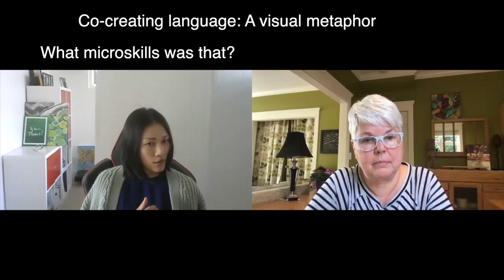Counselling Techniques: Co-Creating Language - Client-Centred Metaphors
When the counsellor uses the technique of co-creating language, they highlight client words or phrases that seem important to understanding their lived experience. Sometimes they also add possible language to describe client lived experience and invites clients to consider whether than language fits for them. The purposes of this technique are to confirm that the counsellor is understanding the client's meaning, to foster collaboration with the client, and to clarify the client's current challenges and preferred futures. This technique can be integrated into other counselling microskills (i.e., reflections or summaries) to increase the effectiveness of those skills. You can view descriptions and video demonstrations for other microskills used in this video and other counselling techniques through my Counselling Microskills and Techniques playlist